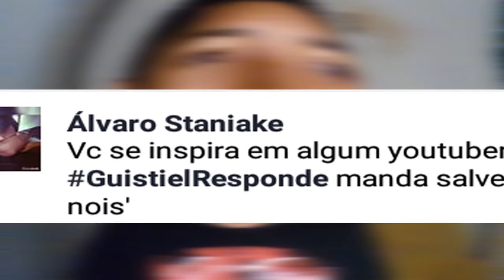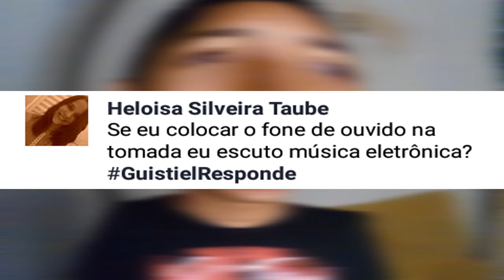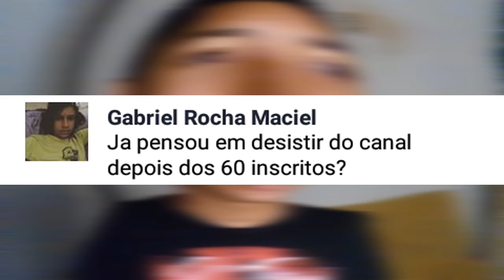COMO NAMORAR SENDO FEIO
respondi algumas perguntas que vocês me mandaram, espero que gostem e nóis

 Se você e novo escreva-se para não perde o próximo vídeo